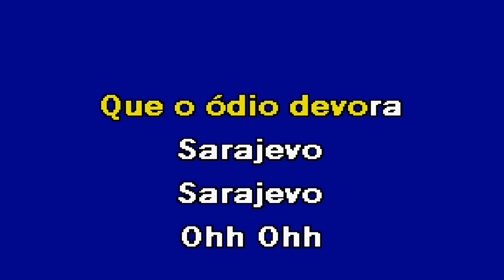SARAJEVO Uhf Karaoke